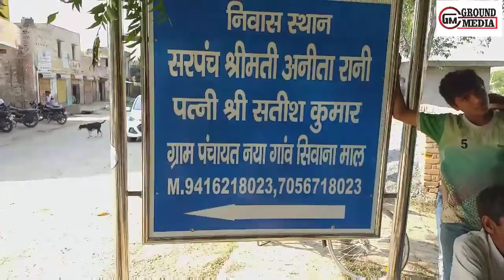सफीदों की जनता ने कहा हल्के की जनता को अपनी जागीर समझने वाले को मिटा देगी*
सफीदों की जनता ने कहा हल्के की जनता को अपनी जागीर समझने वाले को मिटा देगी*GROUND